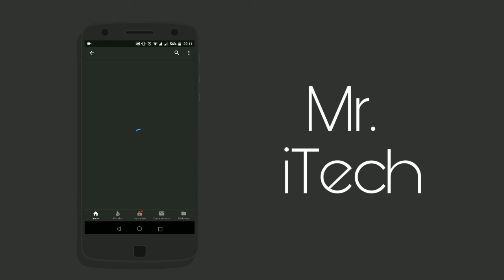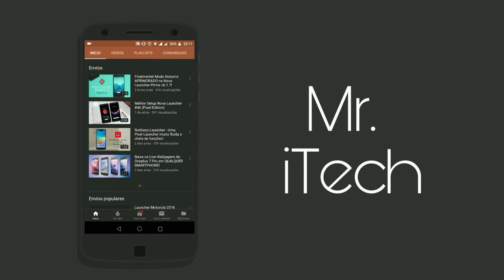MUDEI O NOME DO CANAL!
domingosvaraodm